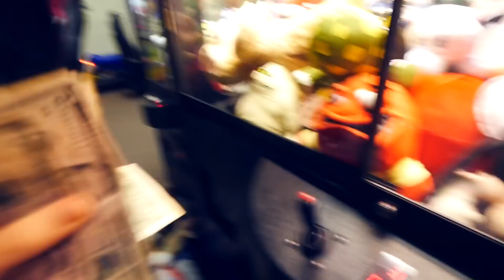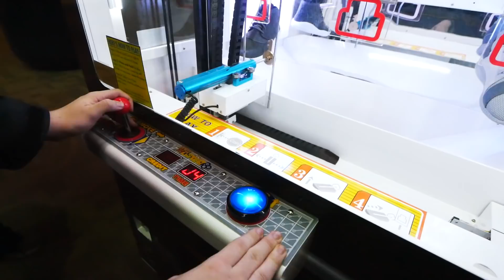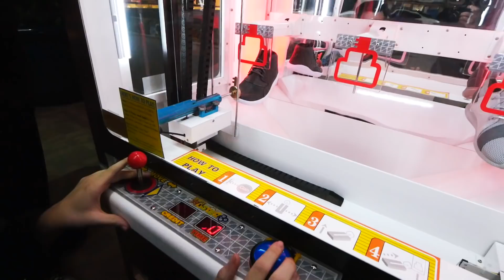Don't Let This Happen to You at Keymaster ...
Keymaster time! Today we go to a few locations and end up finding a new sneaker keymaster...where it kinda goes wrong...